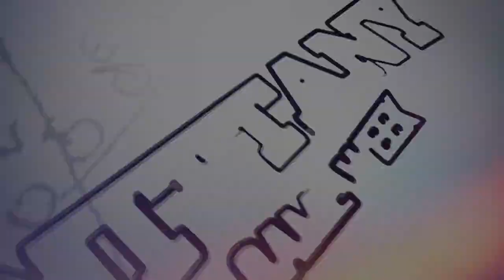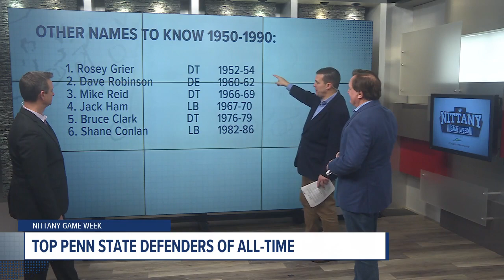Nittany Game Week Bonus Content December 14, 2022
The Nittany Game Week Crew answers Fan questions on the best Penn State defenders of all-time, getting SEC teams to play home and home with Penn State, The Transfer Portal and how Penn Staters can help with Name, Image and Likeness